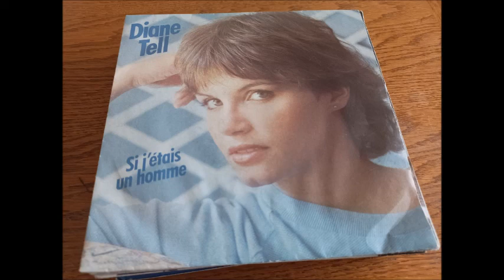DIANE TELL JE SUIS EN AMOUR disc'AZ REC 80